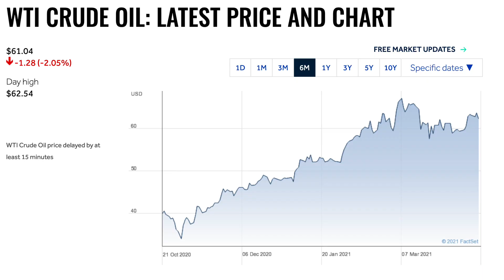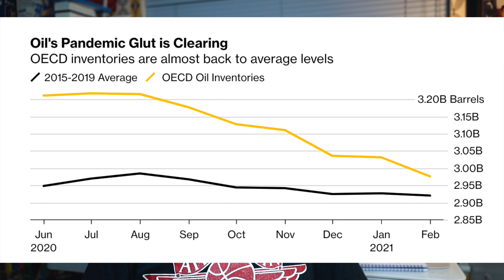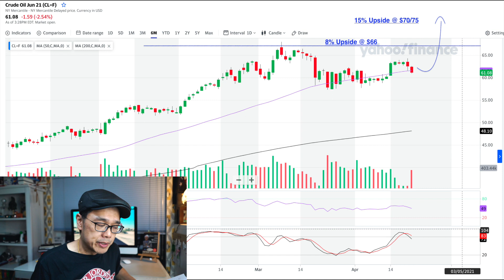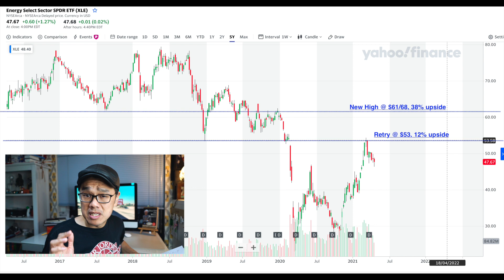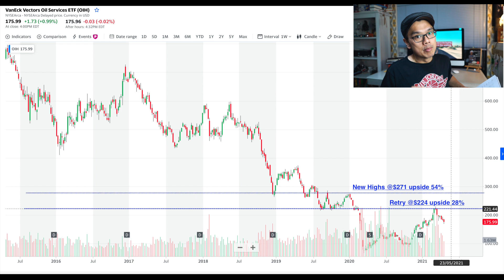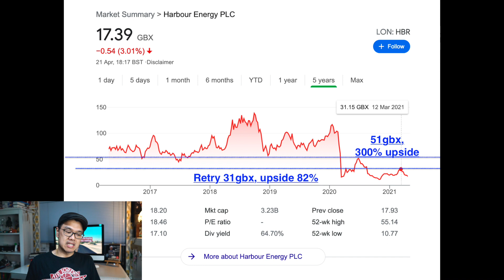Oil on the rebound to $70?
Oil ETF and Stocks bull run halted in March after the potential COVID 3.0. Now with the vaccine role out in place many develop countries are preparing itself from unlockdown which would push oil deman up and declining inventory. This is good news for oil price to rebound and test $70. There are plenty of oppurtunities for 2021 yield plays here. In this video, I share my upside potential for 5 charts here today. This is for short term swing trades.